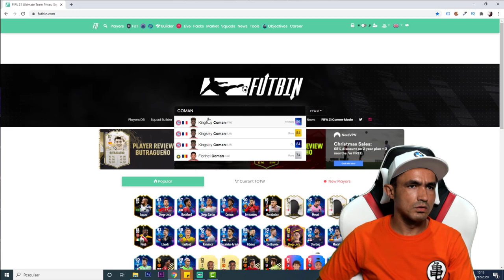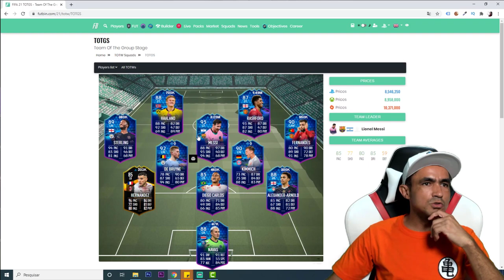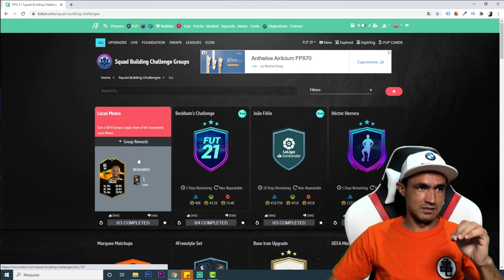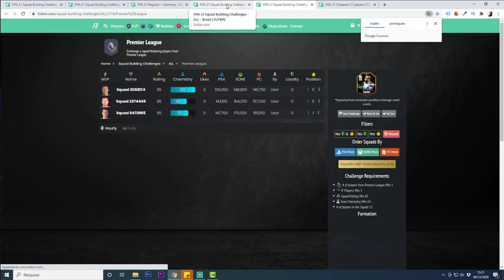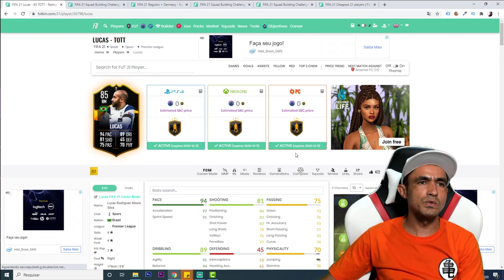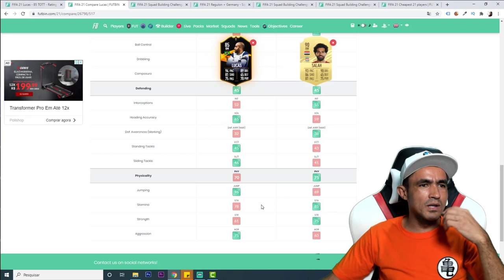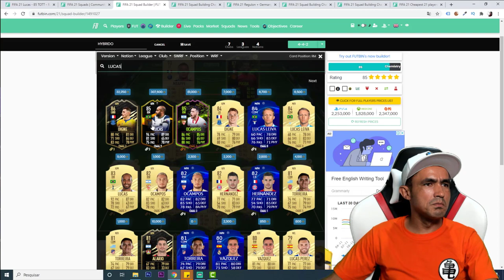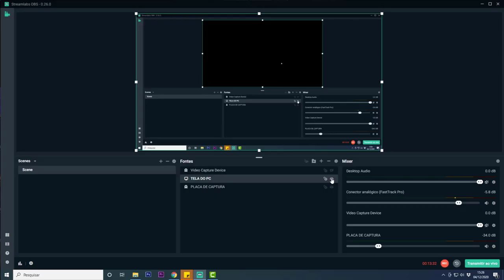FIFA 21: 💥 SELEÇÃO DA FASE DE GRUPOS + DME LUCAS MOURA + COMAN GRÁTIS🎮❗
SEJA NOTIFICADO DIRETAMENTE NO SEU WHATSAPP SEMPRE QUE A LENDA COMEÇAR UMA LIVE OU POSTAR CONTEÚDO NOVO... PARTICIPE DO NOSSO GRUPO NO WHATSAPP

Salve família, começou o evento seleção da fase de grupos no Fifa 21 Ultimate team e nesse vídeo você irá descobrir se vale ou não apena fazer o DME do Lucas Moura UEFA Europa League, como ganhar o Coman seleção da temporada  e muito mais, confira!